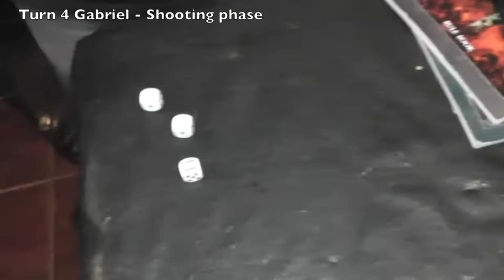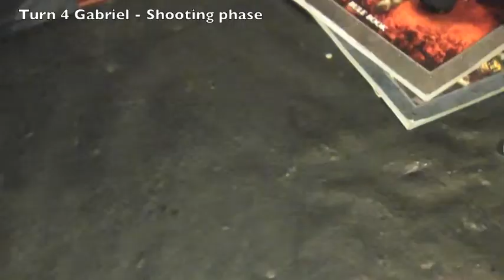40K Black Templars vs Black Templars Juego 17 (parte 3)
A Warhammer 40k tournament battle. Changaro's Black Templars confront Gabriel's Black Templar army!